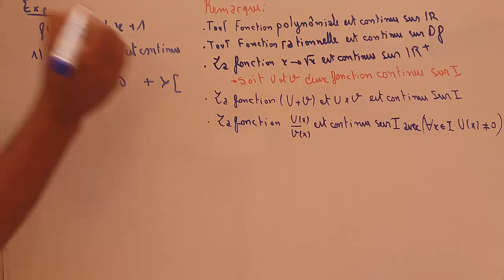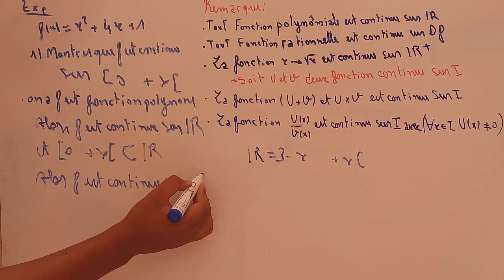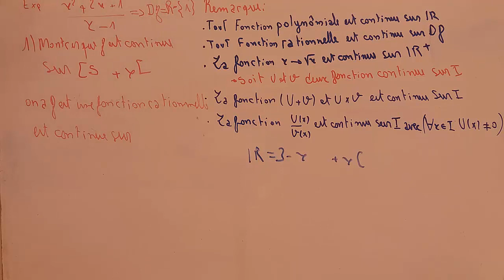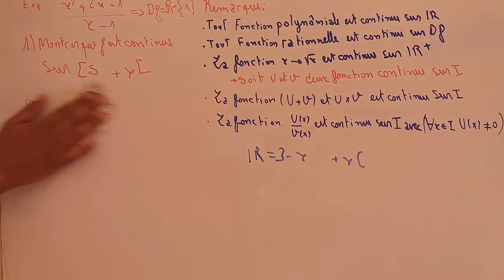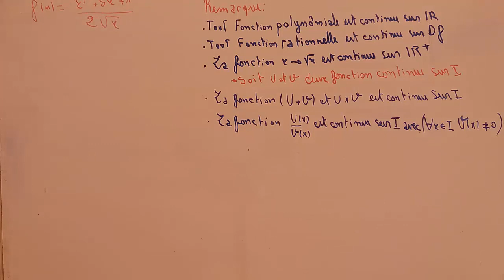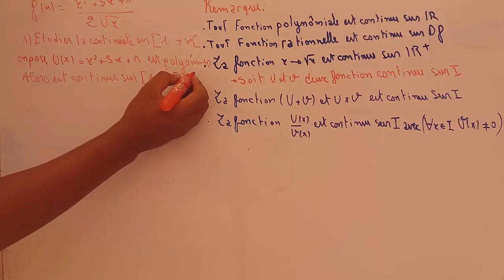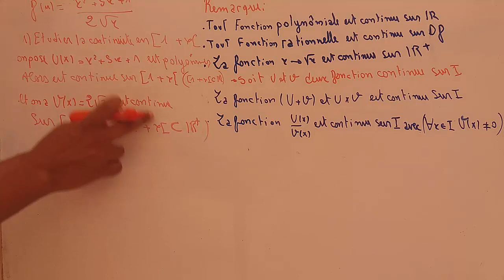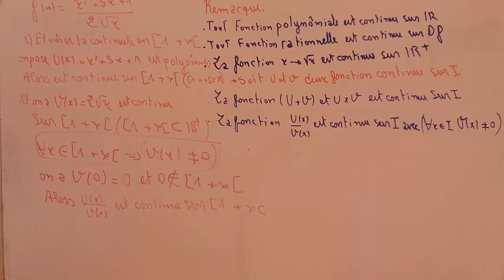Ep #03 Continuité : la continuité d'une fonction sur un intervalle_ 2 BAC _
la continuité d'une fonction sur un intervalle
Continuité